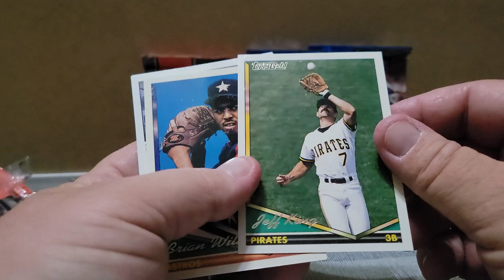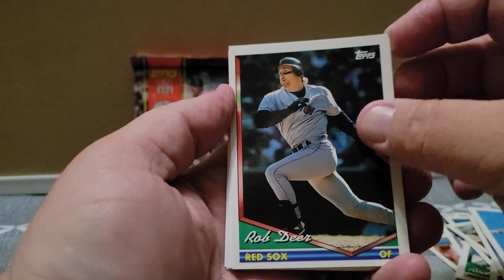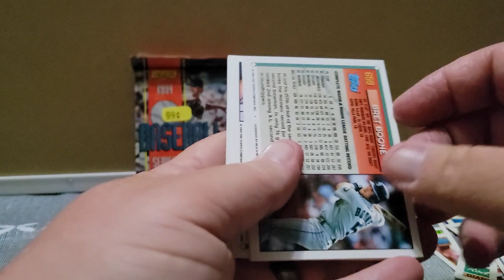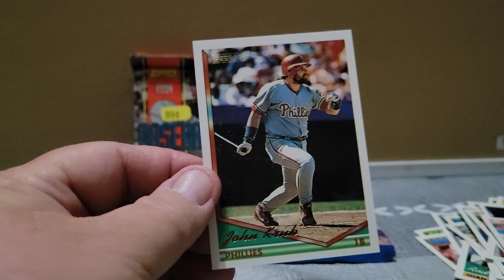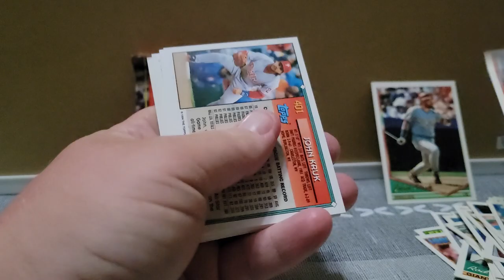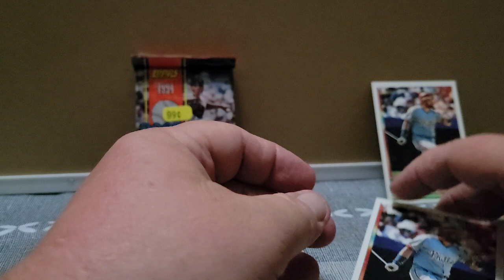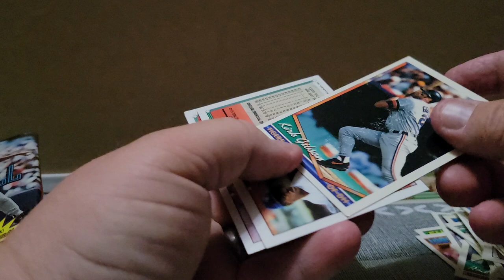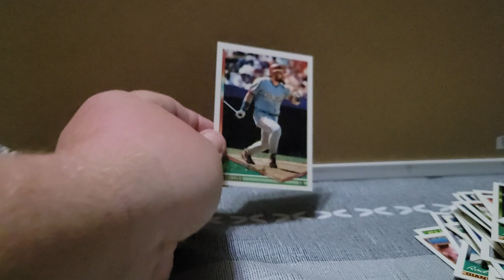1994 Topps Baseball Pack Rips, West Virginia Legend Gold!!